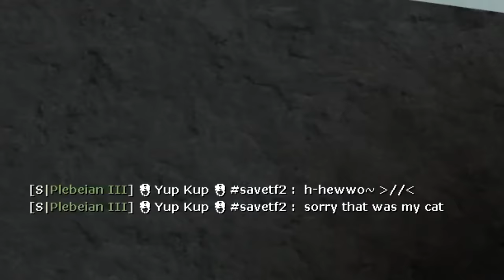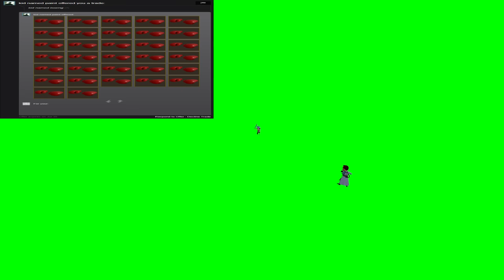tf2 hell.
ingly bingly

songs:
nook 'n go - animal crossing wild world
caged/escape r.i.p.
ken ashcorp - absolute territory
la caution - thé à la menthe instrumental
mozart - lacrimosa
katy perry - california gurls

cameos:
thank you @bongopod for doing voice act thingys
thank you @elmaxoTF2 for voice act and sfm yeah yeah
thank you @Fishtank. for particle yorgo